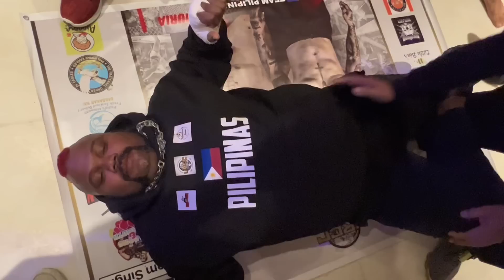KAGANAPAN BAGO ANG URCC 3V3 FIGHT